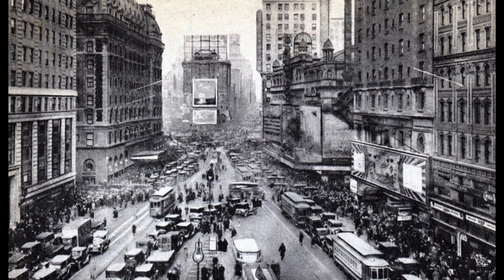New York city old pics-United States of America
This video shows New York city old pics-United States of America